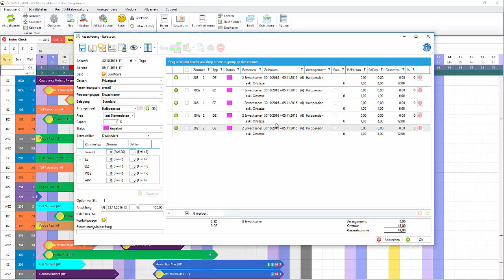Gruppenbuchung - "Casablanca in 30 Sekunden"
"Casablanca in 30 Sekunden" bringt Ihnen die Funktionen der Casablanca Hotelsoftware kurz und knapp näher. Aktuelles Thema: Listen, Statistiken, Berichte